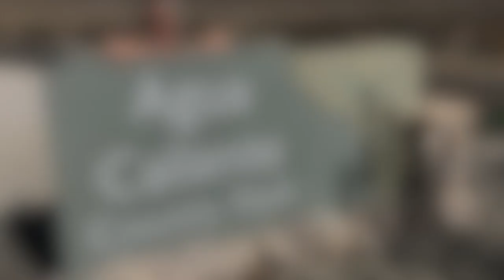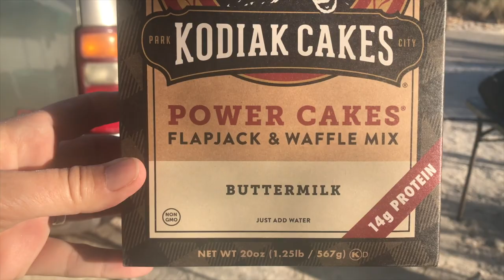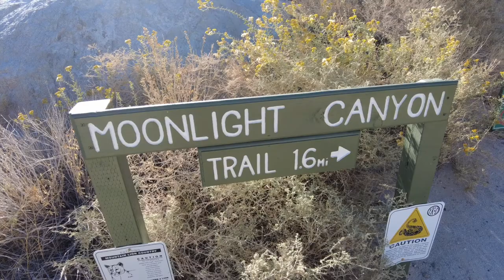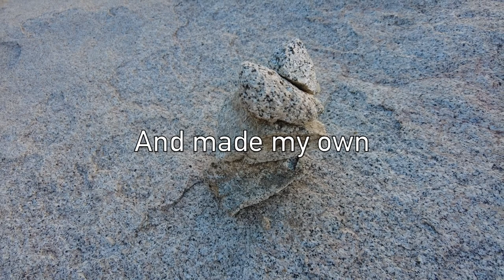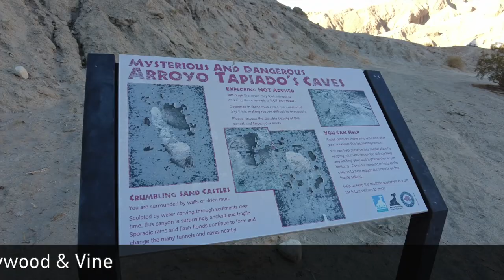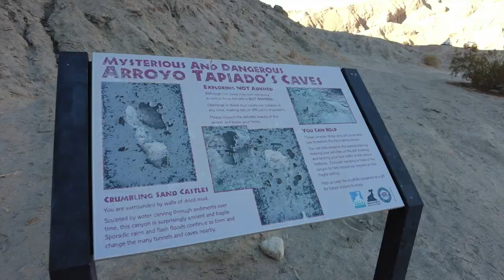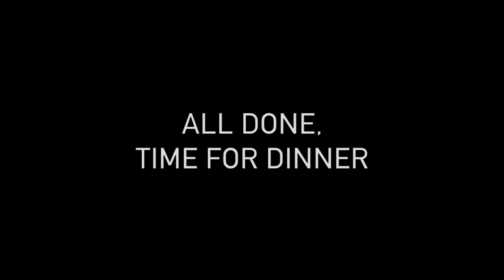Agua Caliente, Moonlit Trail & Mudcaves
Come with us as we travel in our 1965 13-foot Scotsman VintageTrailer and hike as many trails as we can! Camping in the Agua Caliente County Park, we had the pleasure of doing 2 great hikes: the Moonlit Trail and the Mudcaves. Both were stunning, impressive, and just challenging enough to be fun!